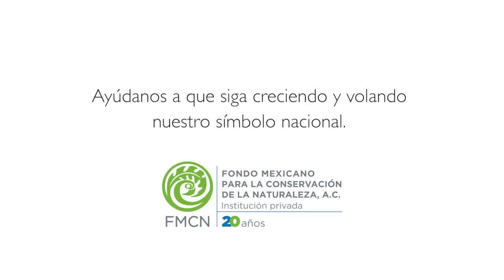Cámara en nido de águila real - Clip 26